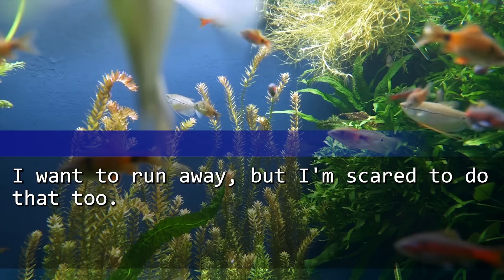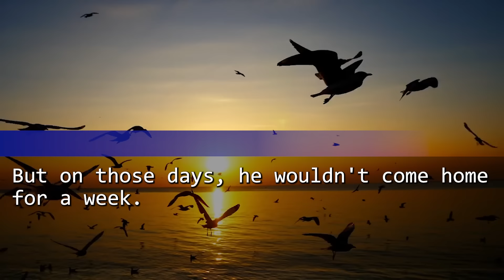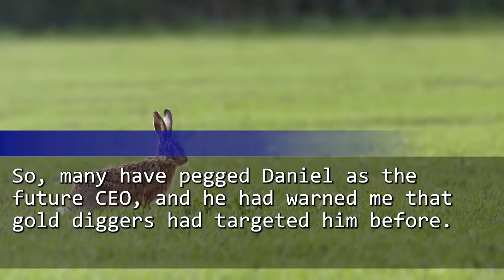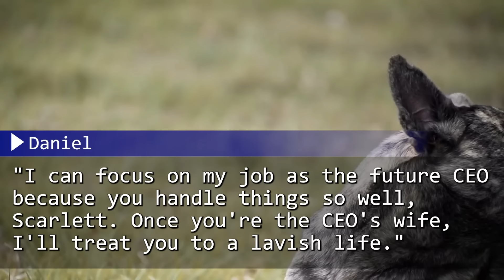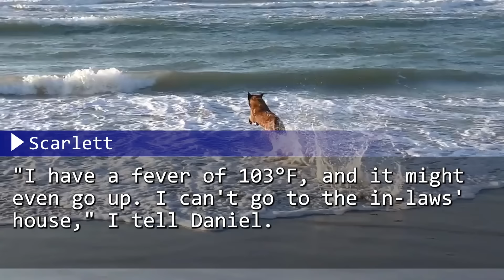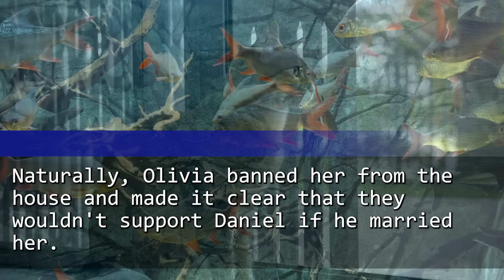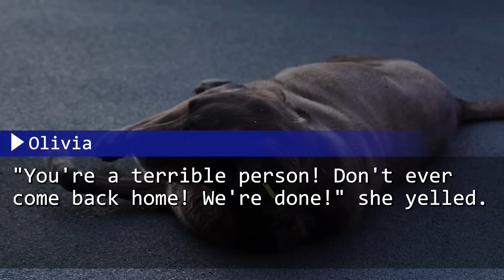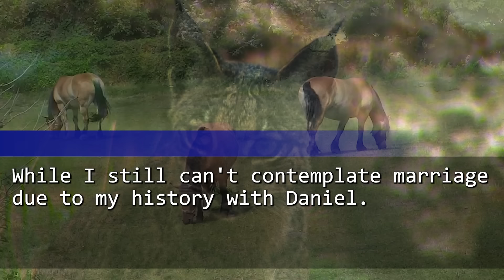My husband demand me to go MIL’s birthday even I had a high fever! But see who is going to cry...